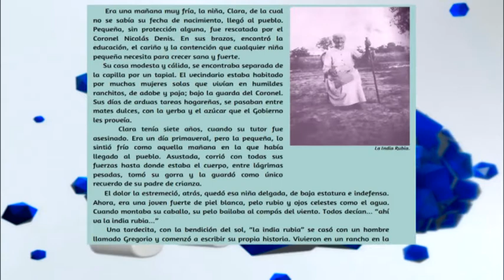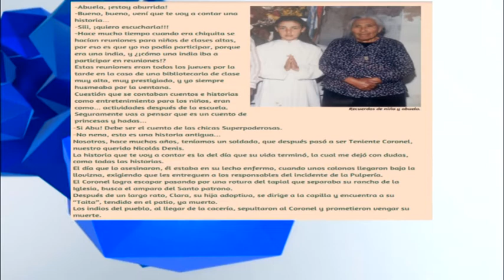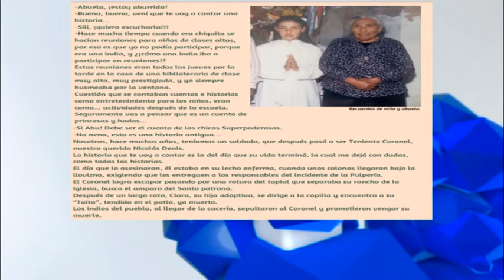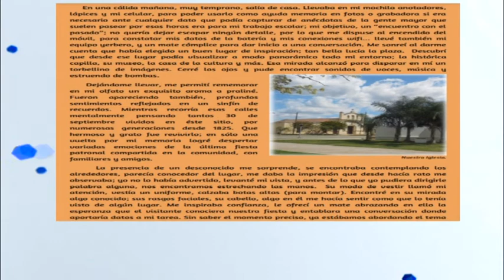Andrea Hoffman - Docente San Jmo. del Sauce “Te Cuento Mi Cuento”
proyecto literario por las fiestas patronales